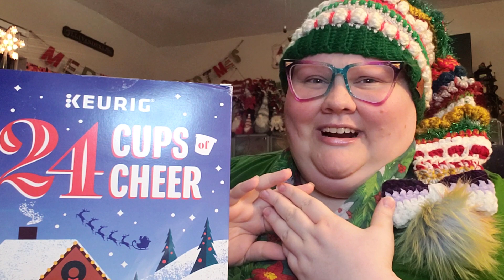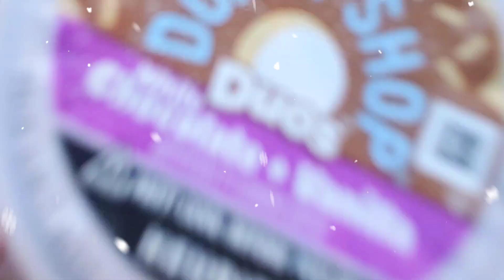Day 20 of 25 Days of Christmas! Quick & easy gift 💡 Crochet Jar tops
Happy day 20 of our 25 Days of Christmas! 🎄🎅

I have made playlists to make it easier to find specific content you like!